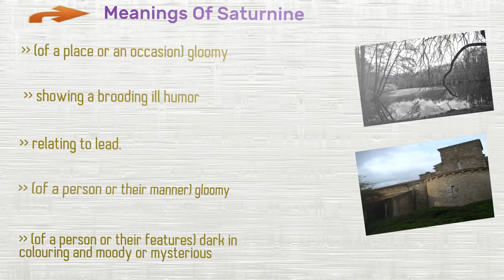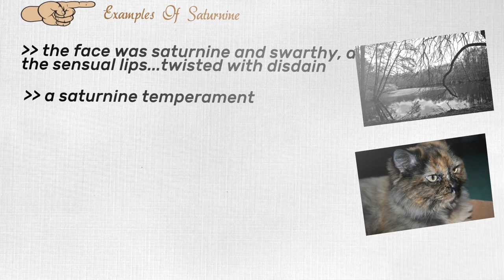Saturnine - Meanings Pronunciation Examples and Synonyms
Here is something interesting about saturnine.
Here Is Jump Start Chapter Markers :
(00:16) Learn About saturnine
(00:23) Meanings Of saturnine
(00:51) Synonyms Of saturnine
(01:15) Examples Of saturnine

Don't you know the meaning of  saturnine? here you go!
(of a place or an occasion) gloomy
Showing a brooding ill humor
Relating to lead.
(of a person or their manner) gloomy
(of a person or their features) dark in colouring and moody or mysterious

Knowing similar meaning words make our speech varied.  let's take a look at equivalent words of saturnine.
Swarthy
Humourless
Glum
Morose
Sullen

Here are some instances of what we learned just now about saturnine. using these sentences will make you adept at the language.
 The face was saturnine and swarthy, and the sensual lips...twisted with disdain
A saturnine temperament
His saturnine face and dark, watchful eyes
A saturnine, almost misanthropic young genius
A saturnine setting